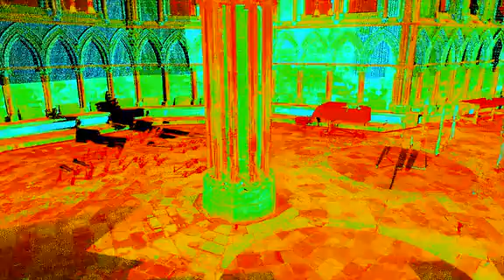Laser image of Lincoln Cathedral Chapter House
Laser scan of Lincoln Cathedral Chapter House - part of a digital floor plan being created by The University of Nottingham's Geospatial Institute.